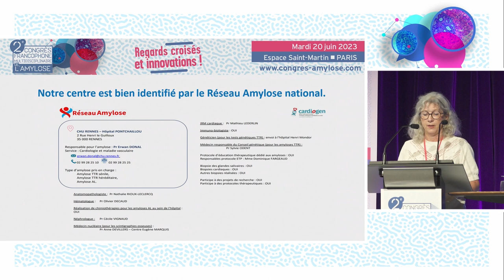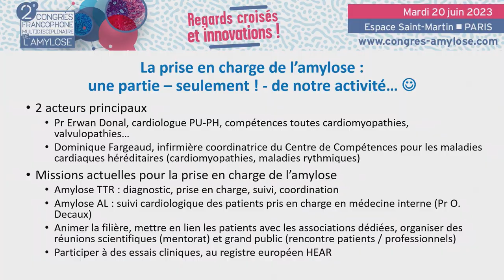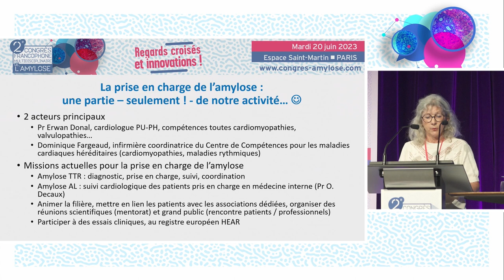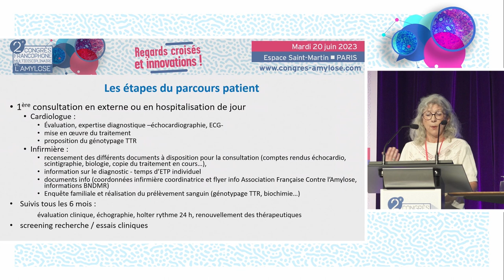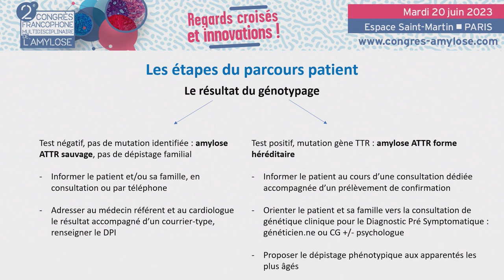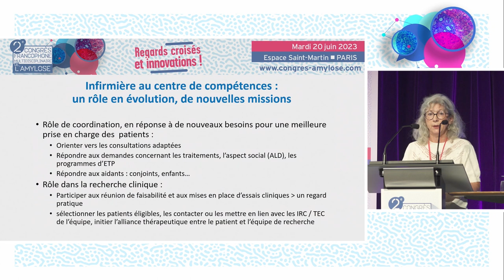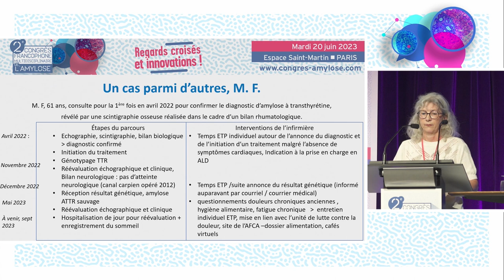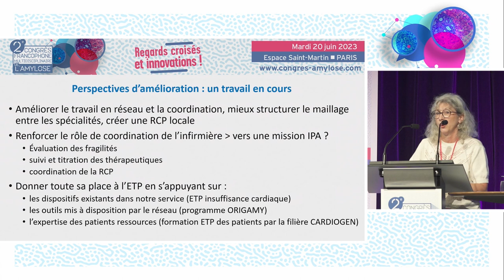Le rôle de l'infirmière de coordination, parcours de soin - CFMA - D.FARGEAUD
Dominique FARGEAUD de Rennes présente "Le rôle de l'infirmière de coordination, parcours de soin". La discussion est commentée par le Pr Thibaud DAMY (Créteil), Sylvie DEVAUTOUR (Association Française Contre l'Amylose), Gérard MAISSE (Association Française Contre l'Amylose).